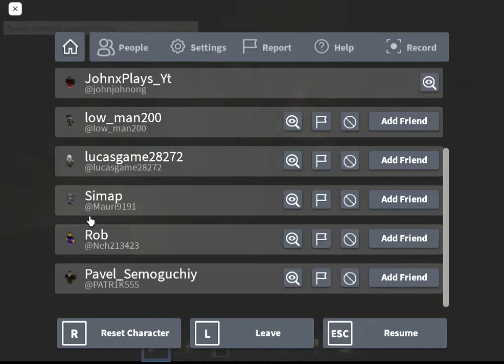Roblox the rake remastered once i died the video ends w/ random peoples